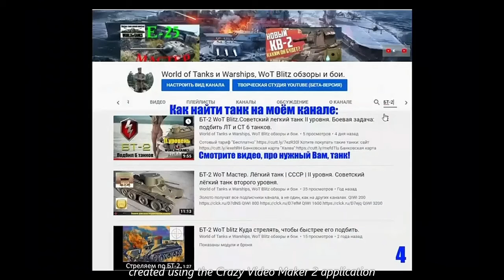Обзор бронирования тяжелого танка Titan H-N (Хэллоуин). Куда стрелять чтобы пробить. WoT Blitz.